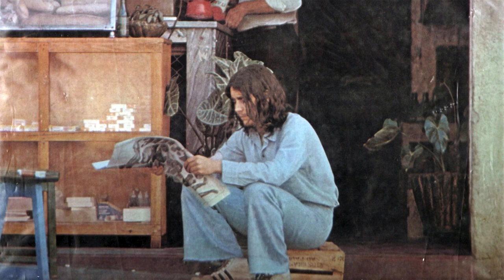Lô Borges & Solange Borges - VENTO DE MAIO - 1080p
VENTO DE MAIO
(Telo Borges - Márcio Borges)